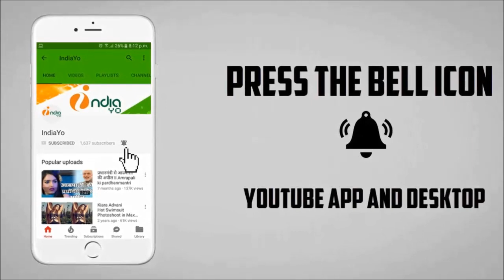नमस्ते लंदन भोजपुरी मूवी लांच - Namastey London Bhojpuri Movie 2018 - Chintu - Launch